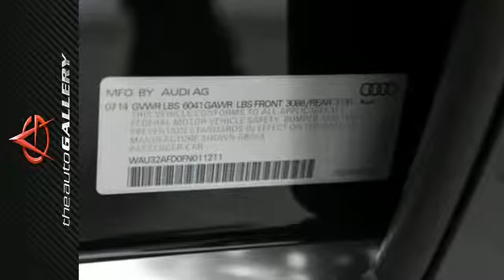2015 Audi A8 L Los Angeles Woodland Hills, CA NAF011211 - SOLD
Year: 2015
Make: Audi
Model: A8 L
Trim: 4dr Sdn 4.0T
Engine: 4.0 Liter Turbo F.I.
Transmission: AUTOMATIC
Color: PHANTOM BLACK
Interior: BLACK
Stock #: NAF011211
VIN: WAU32AFD0FN011211

The Auto Gallery - Audi is a premiere Audi Dealer featuring a great selection of New, Used, and Certified Pre-Owned Audi Cars, Trucks, and SUVs. The Auto Gallery - Audi CA is conveniently located in Los Angeles, CA and services the surrounding communities, such as Canoga Park, Los Angeles, Simi Valley, Thousand Oaks, Burbank, Glendale, West Hollywood and Calabasas.

The Auto Gallery - Audi prides itself on excellent customer service and upholds the long standing Audi reputation. Whether you are taking advantage of a great APR Rate, Lease Special, Purchase Price, this Los Angeles Audi Dealer will assist with your next purchase all while assuring a hassle free car buying experience.